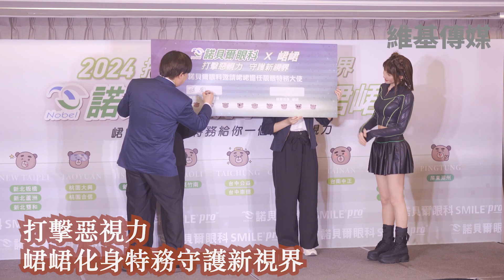打擊惡視力 峮峮化身特務守護新視界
打擊惡視力
峮峮化身特務守護新視界